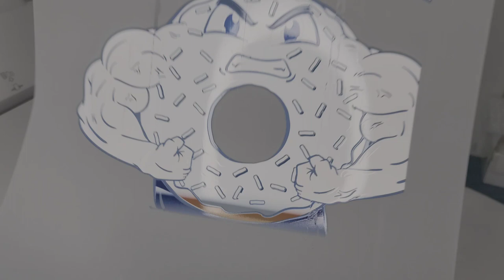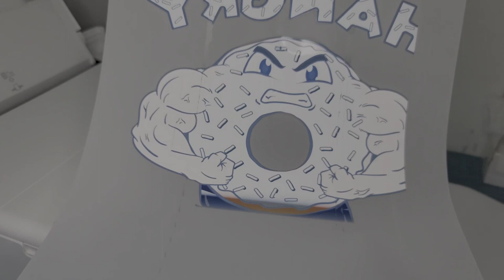Epson EcoTank Et-8550: DTF Printing with rollers/pin wheels still in printer.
Here's an example of what your image will look like with the rollers still in the printer on the Epson ET-8550.